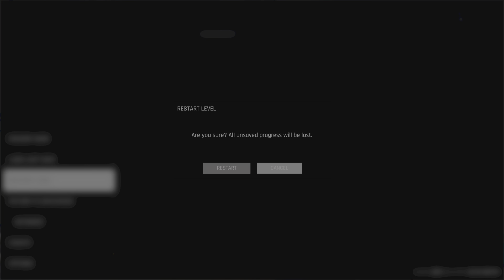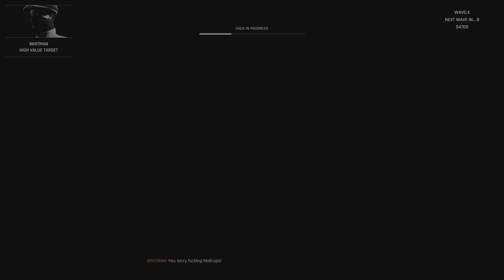Trepang2, Iron Dragon Data Centre, 3 Hacked Servers [PS5]